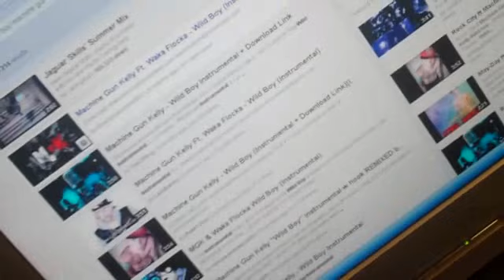stoned in,wild boys freestyle esco shot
Recorded on June 28, 2012 using a Flip Video camcorder. willy C wanted it